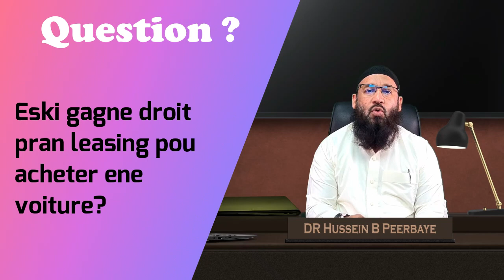Q: Eski gagne droit pran leasing pou acheter ene voiture? Dr Peerbaye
Question du jour: Eski gagne droit pran leasing pou acheter ene voiture.